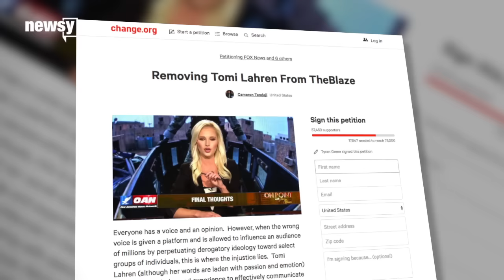The Internet Won't Stand For Tomi Lahren Likening KKK To BLM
Tomi Lahren is no stranger to controversy. The news anchor regularly receives backlash for her strong statements on Glenn Beck's The Blaze.

"Beyoncé didn't reference the Black Panthers to bring about some sort of positive change. She did it to get attention. Good for you, you made headlines," Lahren said in response to Beyoncé's Super Bowl halftime performance.

But now that controversy is presenting itself in the form of a petition to get her off the air for good.

On the night a shooter killed five police officers in Dallas, Texas, Lahren likened the Black Lives Matter movement to the KKK on Twitter. That tweet has since been deleted but was captured by multiple media outlets and quickly went viral.

In response, tens of thousands of people have signed a Change.org petition to have her removed from her post on The Blaze.

The petition reads in part, "The purpose of this petition is to not only show the complete disgust that the public has with Tomi Lahren, but to also demand INTEGRITY from all of our news and media outlets."

Lahren later apologized for the KKK statement — kind of.

"I'm outspoken, I'm controversial and I'm a human being, but one thing I am not is a racist. I'm also not going to be backed into a corner and silenced — we all say crap we don't mean when we're upset, and if my tweets on the night of the Dallas ambush hurt you — I apologize — but don't for one second think I don't have the right to criticize a movement I find destructive, damaging and dangerous," Lahren said.

So far, The Blaze hasn't commented on the petition.